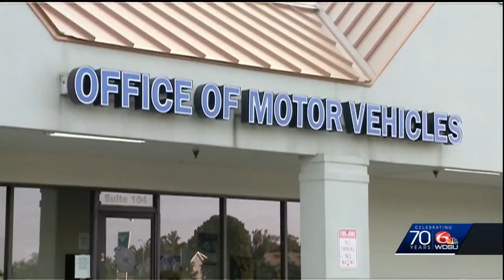OMV outage restored